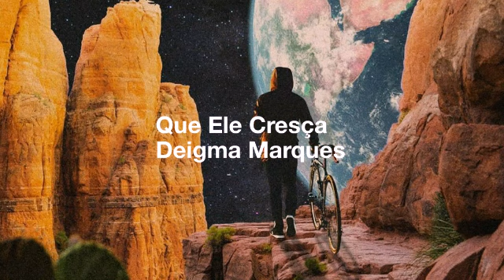Que Ele Cresça - Deigma Marques; feat. David Quinlan